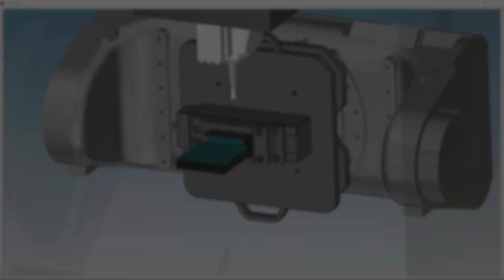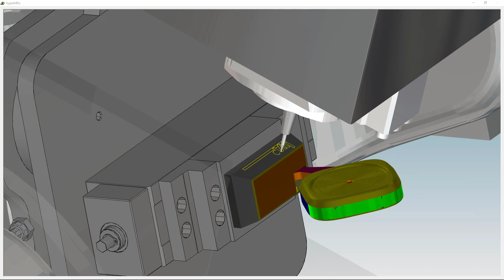¡Es hora de hyperMILL! Maquinado de reloj programado en hyperMILL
El video muestra las posibilidades de la programación de fresado de 5 ejes simultáneos en una máquina Hermle y hyperMILL®.
Programación perfecta, precisa y segura.